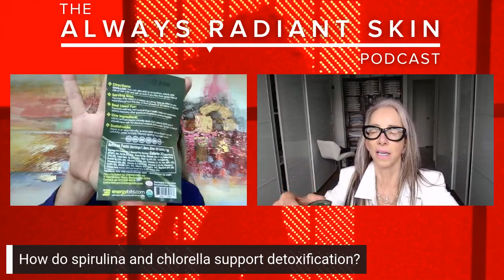Chlorella and Spirulina for Healthy Skin and Slowing Aging with Catharine Arnston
In this episode of The Always Radiant Skin Podcast, we dive into the incredible benefits of chlorella and spirulina for achieving radiant skin and slowing down the aging process. Join us as we welcome Catharine Arnston, the founder and CEO of Energy Bits, a leading provider of high-quality algae-based supplements.

Discover why chlorella and spirulina are considered superfoods for the skin, packed with essential nutrients and antioxidants that nourish and rejuvenate from within. Catharine shares her expertise on how these algae can support cellular health, promote collagen production, and enhance overall skin vitality.

As a special treat for our listeners, use the code VARGA to save 20% on your Energy Bits order Don't miss out on this opportunity to incorporate these powerful natural supplements into your daily routine and experience the transformative benefits for your skin and well-being.

Tune in to this enlightening episode and unlock the secrets of chlorella and spirulina for radiant, age-defying skin. Your journey to a more vibrant and youthful complexion starts here!

Register for my next FREE LIVE Masterclass Future replays are available for purchase and download

Welcome to a transformative episode of the Always Radiant Skin show with Rachel Varga (formerly The Rachel Varga Podcast), where we dive deep into the secrets of achieving radiant skin this spring and share specific skin care top picks! In "Spring into Radiance: Unveiling the Secrets of Serums, Brightening, Body Exfoliation, and Cellulite Treatment," we explore the power of serums, effective brightening techniques, the importance of body exfoliation, and strategies to tackle cellulite.

Join us as we uncover the latest advancements and expert tips to revitalize your skin and embrace the beauty of the season. Whether you're looking to enhance your skincare routine, address hyperpigmentation, or boost your body's glow, this episode has it all.

To make it even better, we've curated a selection of exceptional products mentioned in today's episode. Head over to the Rachel Varga Store to explore and shop for these essential skincare items. Elevate your skincare game and unlock your skin's potential with the products that we recommend.

Don't miss out on this opportunity to achieve radiant, healthy skin this spring. Tune in now and embark on a journey towards your most vibrant and confident self.

💼 Ways to work with Rachel Varga:

Customize your skin and rejuvenation guidance through Rachel's SkinCamp program

Download Rachel's FREE 9 Keys to Slowing Skin Aging

🌟 Discover more about skin care and product application tutorials by registering for Rachel's next or currently running SkinCamp program Gain access to tutorials and the most up-to-date skin care and rejuvenation insights in her group training sessions that you can attend live or catch the replays at your convenience.

💫 Cultivate beautiful and radiant energy through etiquette, speech, and posture training with Rachel's online course, The School of Radiance. Learn at your own pace with pre-recorded learning sessions and participate in weekly live Q&A.

📚 Find Rachel's peer-reviewed and academically published articles on her website, along with dermal rolling options, serums, and learning resources

💌 Stay up to date on Rachel's upcoming events and sessions by signing up for her newsletter and receive her FREE 9 Keys to Slowing Aging.

Thank you for tuning in to this episode of the Always Radiant Skin show with Rachel Varga (formerly The Rachel Varga Podcast)!